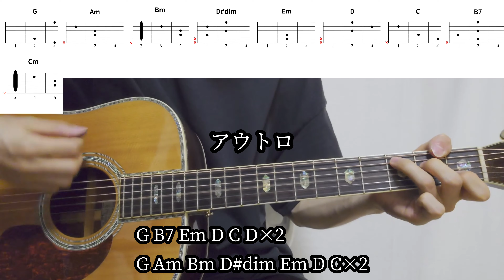【ギターコード付き】クリープハイプ/手と手【アコギ弾いてみた】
クリープハイプさんの手と手を弾いてみました。